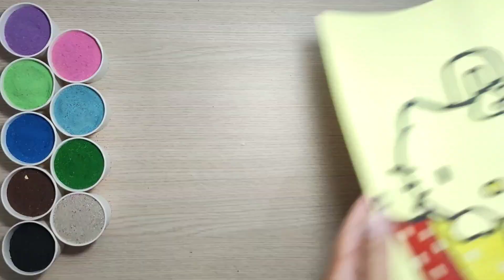Sand painting coloring hello kitty and umbrella for children☔❤ | Coloring with colored sand